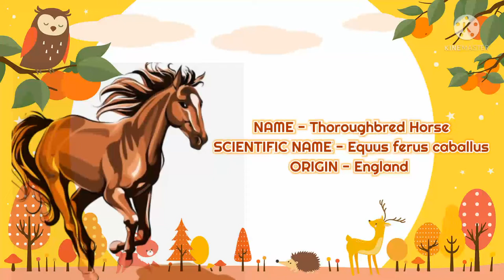How to draw a realistic Thoroughbred Horse Pet World Painting drawing time Gopesh Arts Season 2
Hi friends,

Before drawing, I wanna share some information about this famous breed of horse :

The Thoroughbred is a horse breed best known for its use in horse racing. Although the word thoroughbred is sometimes used to refer to any breed of purebred horse, it technically refers only to the Thoroughbred breed. Thoroughbreds are considered "hot-blooded" horses that are known for their agility, speed, and spirit. Its scientific name is - 'Equus ferus caballus' and its main origin country is England.

Now, the materials required for our drawing are :
1) Black marker or pen
2) Pencil
3) Poster colour paints (light and dark Brown, Black, White)
4)Colour Pencils (Grey, white, black, light and dark brown)